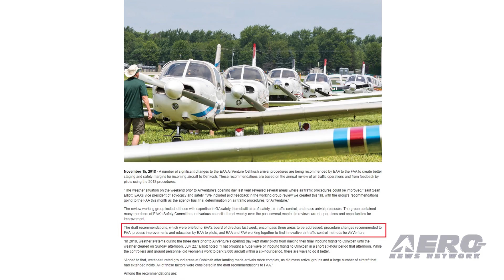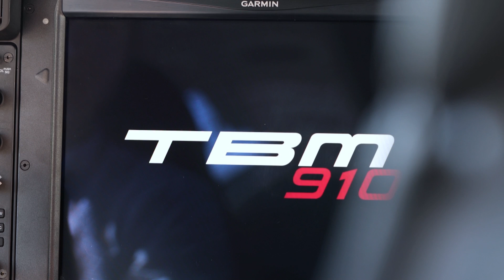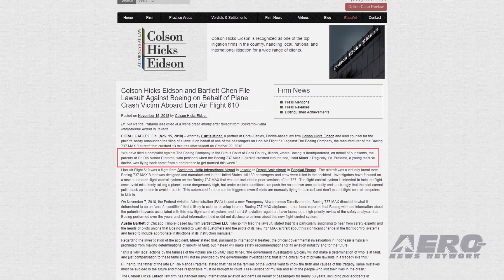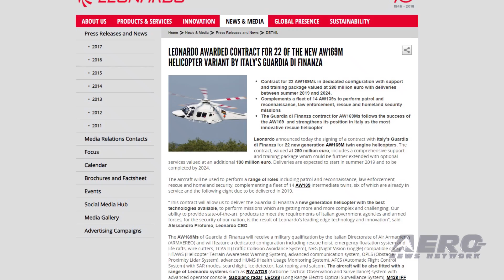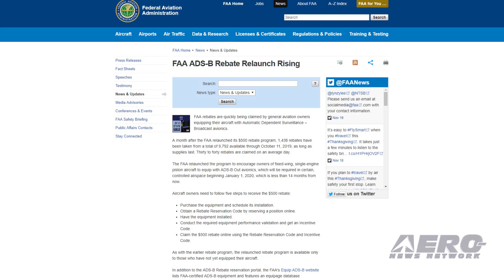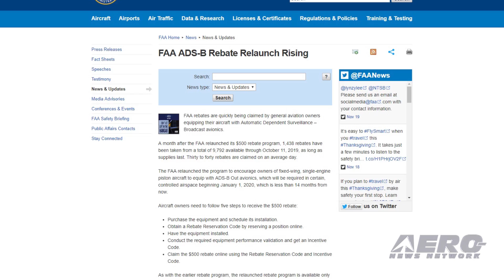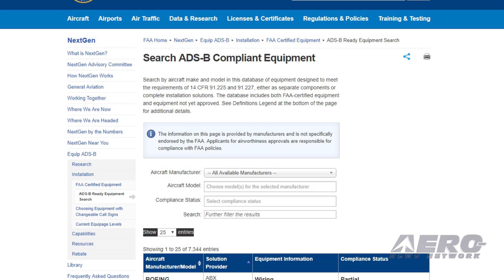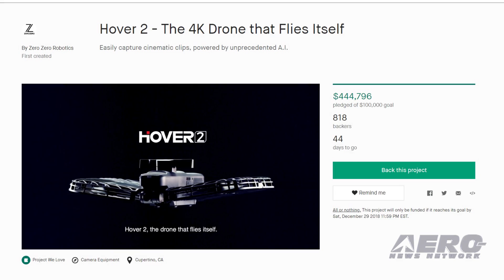Airborne 11.19.18: Oshkosh Arrival Procedures, ADS-B Rebate, Hover 2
Also: First Lion Air Lawsuit, T-38 Accident, New AW169Ms, Aero-TV: Bombardier at NBAA 2018

A number of significant changes to the EAA AirVenture Oshkosh arrival procedures are being recommended by EAA to the FAA to create better staging and safety margins for incoming aircraft to Oshkosh. “The weather situation on the weekend prior to AirVenture’s opening day last year revealed several areas where air traffic procedures could be improved,” said Sean Elliott, EAA’s VP of advocacy and safety. “We included pilot feedback in the working group review we created this fall, with the group’s recommendations going to the FAA this month as the agency has final determination on air traffic procedures for AirVenture.” The review working group included those with expertise in GA safety, homebuilt aircraft safety, air traffic control, and mass arrival processes. FAA rebates are quickly being claimed by general aviation owners equipping their aircraft with Automatic Dependent Surveillance – Broadcast avionics. A month after the FAA relaunched its $500 rebate program, 1,438 rebates have been taken from a total of 9,792 available through October 11, 2019, as long as supplies last. Thirty to forty rebates are claimed on an average day. Zero Zero Robotics has released early details for their new 4K capable Hover 2, that follows in the footsteps of their pivotal Hover platform released two years ago. Hover 2 introduces an entirely new drone experience with innovations like Optical Radar and cutting-edge A.I. enable obstacle avoidance and tracking features. The company is raising money for development and production of the aircraft on Kickstarter. All this -- and MORE in today's episode of Airborne!!!

Airborne 11.19.18 is chock full of info in this Daily News Episode, Monday, November 19th 2018... Presented by Aero-TV veteran videographer and Airborne Hosts Laura Hutson, Brianne Cross, and Christopher Odom, and is supported by ANN CEO/Editor-In-Chief Jim Campbell, Chief Videographer Nathan Cremisino, and Aero-Journalist Tom Patton, this episode covers:

AirVenture Arrival Procedure Changes Recommended To FAA
FAA ADS-B Rebate Relaunch Rising
Introducing Hover 2 - The 4K Drone That Flies Itself
First Lawsuit Filed In Connection With Lion Air Flight 610
AF Instructor Pilot Fatally Injured In T-38 Accident
Leonardo Awarded Contract For 22 New AW169Ms By Italy's Guardia Di Finanza
Aero-TV: Bombardier at NBAA 2018 – David Coleal Builds On String of Successes